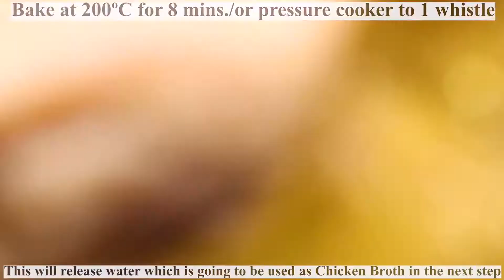One Pan Chicken and Broccoli Stir Fry| 30 Minute Diet Recipe | Healthy Chicken Recipe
Chicken Marination Ingredients: (tbsp-tablespoon; tsp-teaspoon)

Chicken Breast
(bonesless – cut into medium size cubes) 300 g

Ingredients To Make Stir Fry Sauce:

Chicken Broth 200 ml
(freshly grounded) 1/4 tsp
Honey
Substitute: Brown Sugar 2 tbsp
Garlic (grated) 1 tsp
Ginger (grated) 1 tsp
White Sesame Powder or Oil (Til) 1 tbsp

Other Ingredients:

Onions (sliced) 2 medium size
Broccoli (cut into florets) 250 g
Mushroom (medium-sliced) 200 g
Salt 1/2 tsp To Taste
Sesame Seeds To Garnish

Preparation:

-Marinate the boneless- chicken (breast) with the ingredients specified above. Set aside for 15 minutes.
-Either Bake the chicken pieces at 200° for 8 minutes
-OR pressure cooker to 1 whistle. (This way, the marinated chicken pieces will release water which is going to be used as Chicken Broth to make our Stir-Fry Sauce in the next step)

-Pour the Chicken Broth (the water separated from the marinated chicken pieces while baking) in a bowl, add soy sauce, vinegar, sesame powder, black pepper crushed, honey, ginger-garlic grated and corn-starch. Whisk them all together. Stir-Fry Sauce is ready.

-Slice onions, broccoli and mushroom accordingly and set aside for later.

How To Cook:

Step 1: In a heated pan, pour 3 tbsp olive oil, add the sliced onions, fry 2-3 minutes on medium heat till translucent.

Step 2: Add Broccoli , fry 7-8 minutes over medium flame, once the broccoli is cooked, add mushrooms. Fry 7 minutes over medium flame. Sprinkle 1/2 tsp salt. Sauté over low-medium flame until its light brown.

Step 3: Pour in the Stir-Fry sauce as prepared earlier, (stir the sauce before pouring in to the pan). Cook the sauce 5 minutes over medium flame. Cover & Cook 5 minutes on medium-low flame.

Step 4: Add in the baked chicken pieces. Mix with the sauce. Adjust the consistency of the gravy as per your desire. (if you want the gravy consistency to be dried, just simmer for few more minutes before turning off the flame)

Step 5: Garnish with sesame seeds & turn off the flame. Serve hot with rice or roti.
BonGappétit